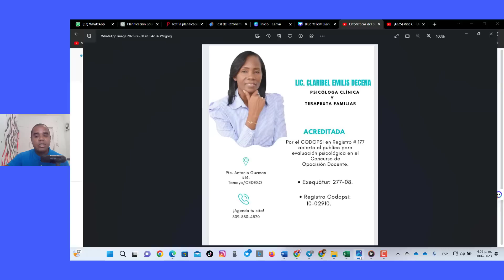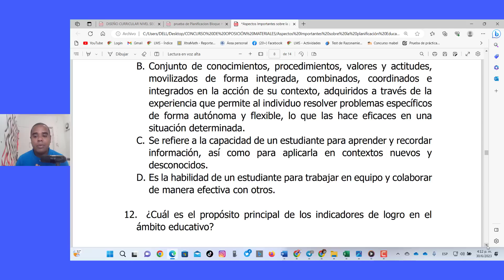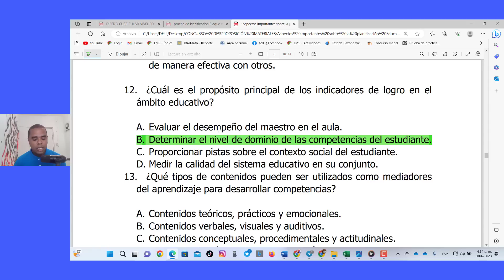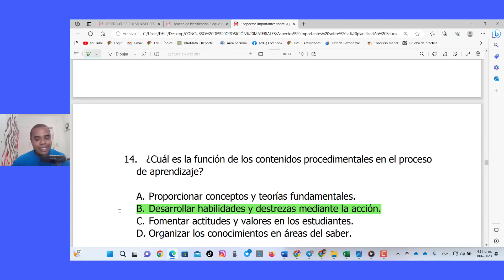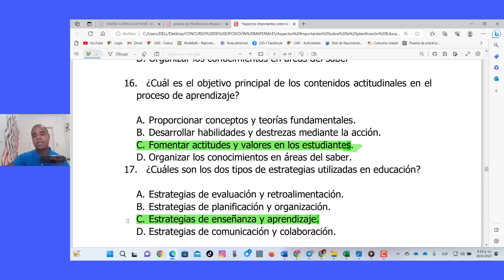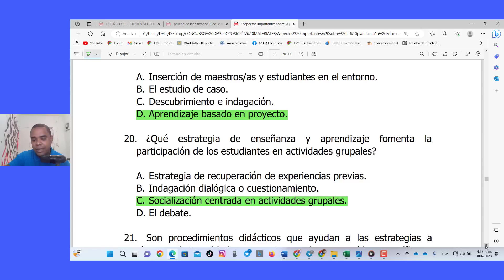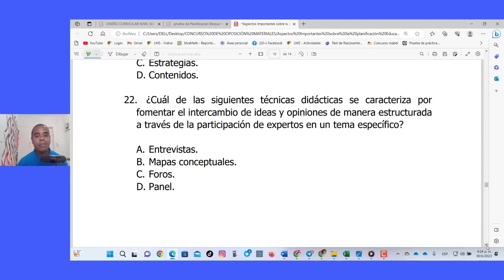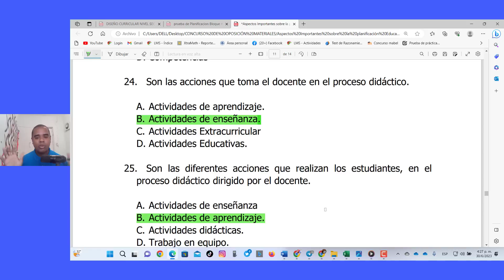TALLER | PLANIFICACIÓN EDUCATIVA CONCURSO DE OPOSICIÓN DOCENTE 2023 | SEGUNDA PARTE | PROFE LEONARDO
En este video sobre Planificación Educativa! En este viaje de conocimientos, exploraremos los misterios y los múltiples aspectos de la planificación efectiva en el ámbito educativo. Vamos a sumergirnos en una variedad de estrategias de planificación, desde las más tradicionales hasta las más innovadoras, para garantizar el éxito en cada etapa del proceso de enseñanza y aprendizaje.

El video proporcionará una mirada detallada y profunda sobre los diferentes componentes que integran la planificación educativa. Discutiremos sobre los objetivos educativos, las competencias, los contenidos, las metodologías, los recursos y la evaluación. Descubriremos cómo cada uno de estos elementos puede ser orquestado para crear un ambiente de aprendizaje dinámico, atractivo y eficiente.

A lo largo de este video, examinaremos cómo diseñar planes de estudio basados en competencias, cómo establecer objetivos realistas y medibles, cómo seleccionar los contenidos más relevantes, cómo escoger y aplicar metodologías pedagógicas efectivas y cómo utilizar de manera óptima los recursos disponibles para mejorar el proceso de enseñanza y aprendizaje.

Y no sólo eso, también hablaremos sobre la evaluación, ese componente crucial de la planificación educativa que nos permite medir el progreso y hacer ajustes a tiempo.

Este video es perfecto tanto para educadores experimentados en busca de refrescar sus habilidades y adquirir nuevas ideas, como para los nuevos en el campo de la educación, buscando entender cómo planificar de manera efectiva.

En este emocionante viaje de aprendizaje, nos inspiraremos juntos para crear planes educativos más sólidos y efectivos, y así, llevar nuestras prácticas de enseñanza al próximo nivel. ¡Acompáñanos en este recorrido por el fascinante mundo de la planificación educativa!

Encontrarás los enlaces en la descripción de este video.

Link de los grupos:
Lengua Española 1